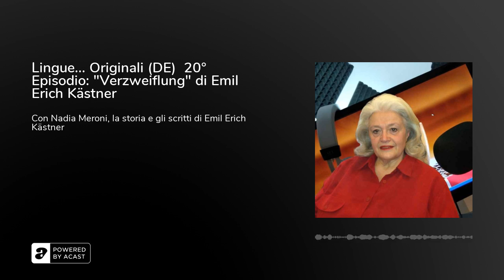Lingue... Originali (DE) 20° Episodio: "Verzweiflung" di Emil Erich Kästner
Emil Erich Kästner ci piace definirlo il figlio amorevole di quella parte della Germania che, ai tempi del regime nazista, seppe resistere e rimanere fedele ai propri valori.Con Dario Albertini che continua a raccontarci la storia dello scrittore e Nadia Meroni a leggerne uno scritto, ecco a voi l'appuntamento numero 20 dedicato alla letteratura tedesca a "Lingue Originali".